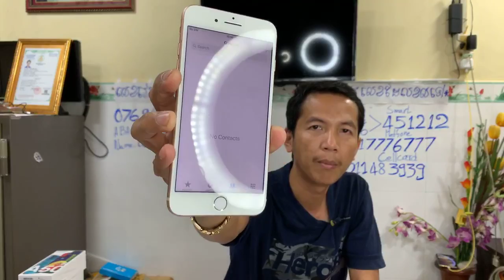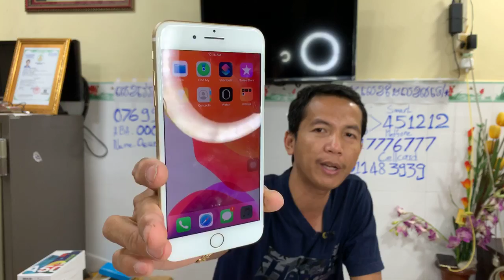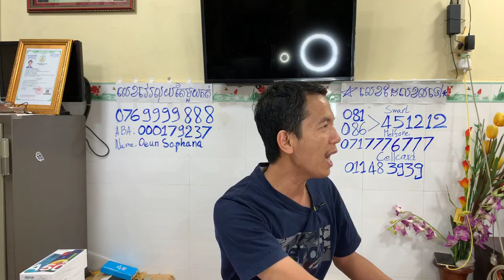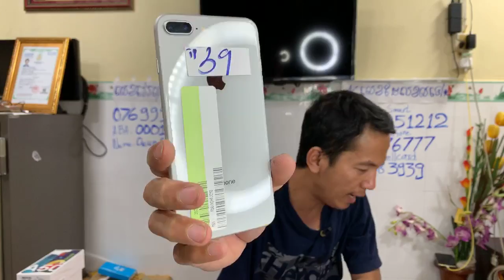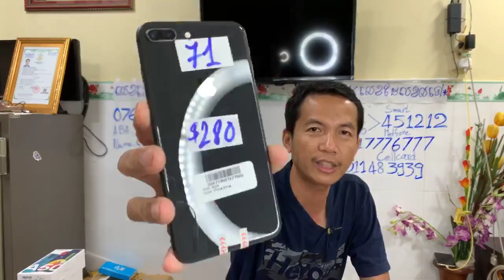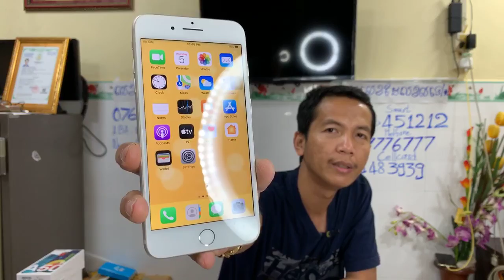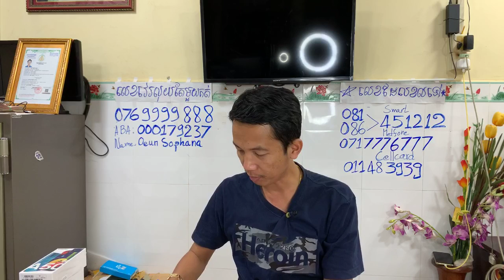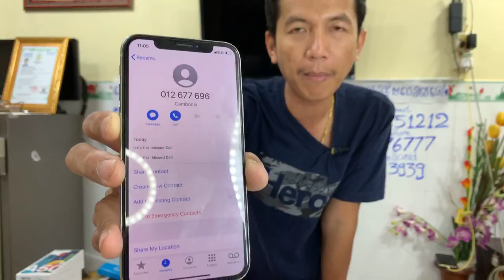កុំភ្លេចណាការផ្តល់់ជូននេះមានតែក្នុងការ Live ទេ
តម្លៃល្អ ធានាថាល្អ iPhone Samsung LG Huawei
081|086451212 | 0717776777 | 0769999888